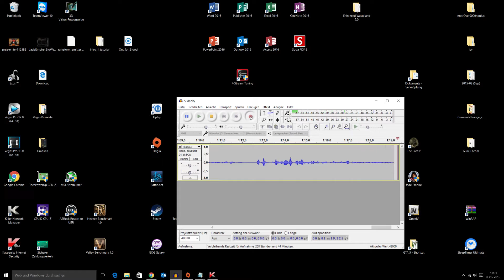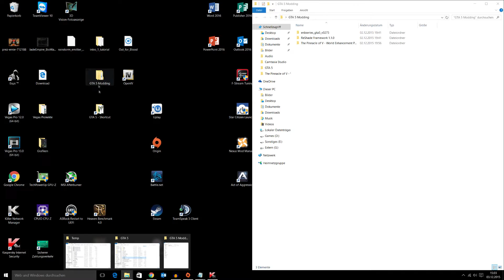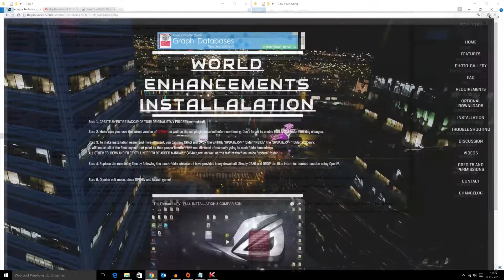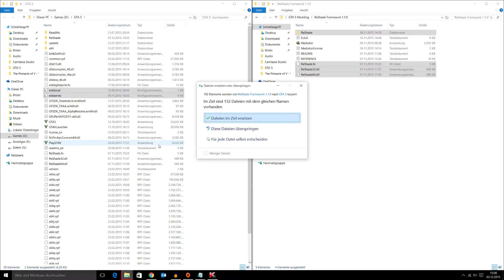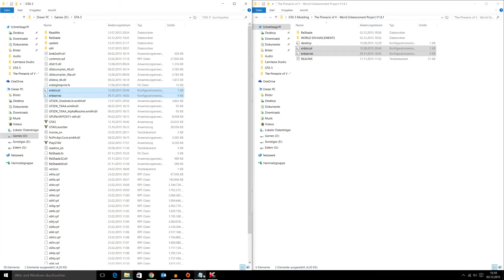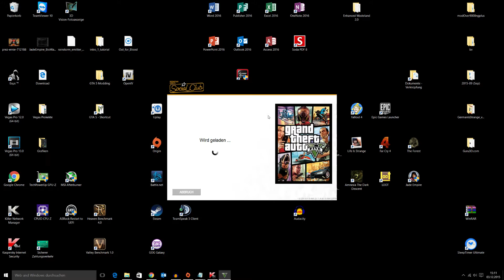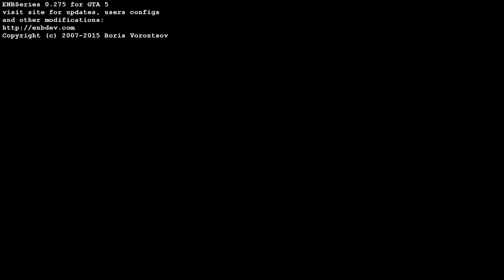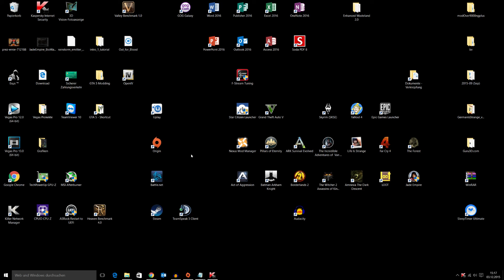How to Mod GTA 5 - The Pinnacle of Five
Hier der erste Teil meine How To´s zur Mod "The pinncale of Five". Es zeigt die Installation der dazugehörigen ENB.

Bei Fragen gerne an mich per Kommentar oder Mail :-)

Der Zweite Teil zur Installation der Texturen folgt am Sonntag :-)

Leider scheint der Ersteller der Mod sich bei anderen "bedient" zu haben, was bedeutet der Link für die Mod ist down und auch hat er die Dateien entfernt! Ich lasse das Video trotzdem online, weil es auch die Benutzung von OpenIV zeigt was sehr hilfreich sein kann :-)